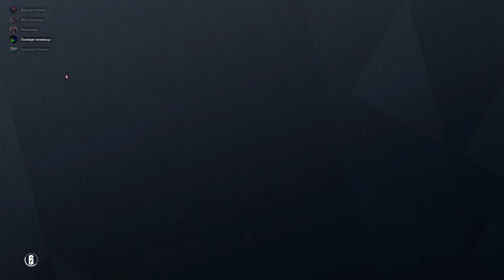НЕ БОЛЬШАЯ НАРЕЗКА | МОНТАЖ